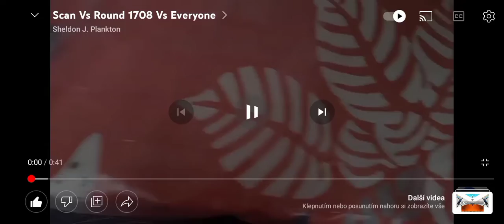Scan Vs Round 1708 Vs Everyone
Reupolad for Nelson Slováček